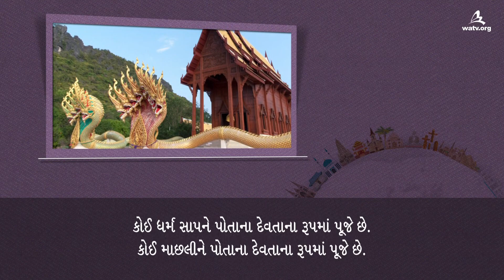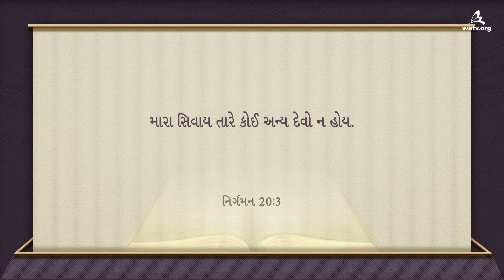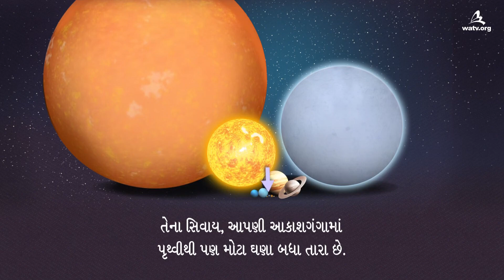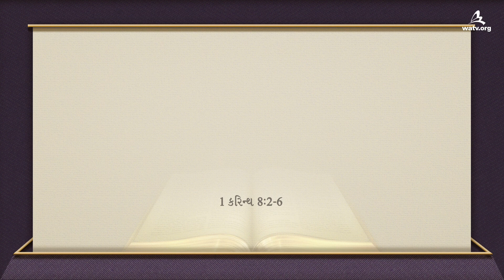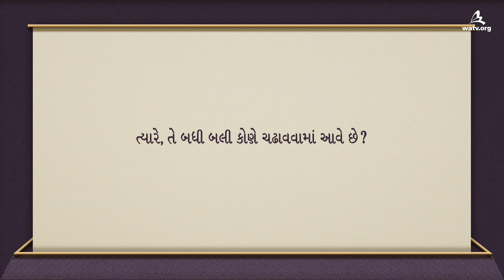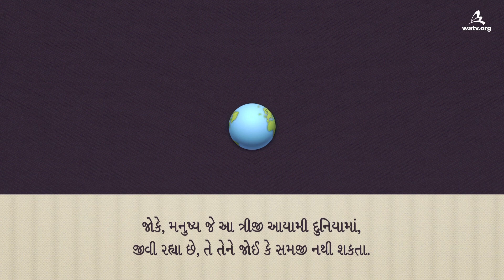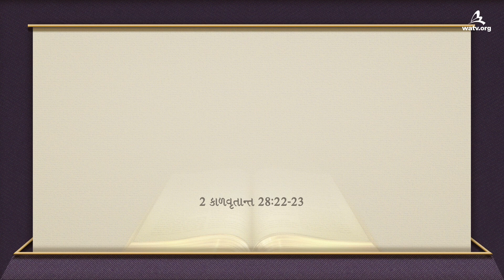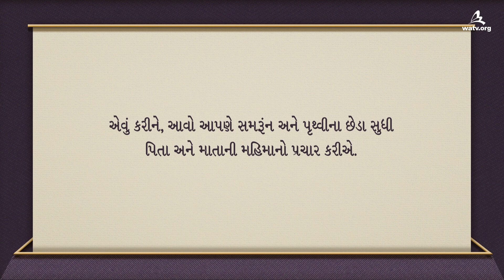મારા સિવાય તારે કોઈ અન્ય દેવો ન હોય. 【 ચર્ચ ઓફ ગોડ, આન સાંગ હોંગ, માતા પરમેશ્વર 】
【Gujarati, ગુજરાતી】
 આ વિડીયો  વર્લ્ડ મિશન સોસાયટી ચર્ચ ઓફ ગોડ દ્વારા નકલહક્ક કરેલો છે. અનધિકૃત નકલ વિતરણ અને પ્રતિબંધિત છે.

[પરમેશ્વર માનવજાતિના જીવન અને મૃત્યુ, ભાગ્ય
અને દુર્ભાગ્યને નિયંત્રિત કરે છે]
આ દુનિયામાં ઘણા દેવતા અને ધર્મ છે. જોકે માત્ર પરમેશ્વર
જે માનવજાતિના જીવન અને મૃત્યુ, ભાગ્ય અને દુર્ભાગ્યને
નિયંત્રિત કરે છે, ની પાસે સ્વર્ગદૂતોને જેઓએ પાપ કર્યું
ક્ષમા કરવા અને સ્વર્ગમાં તેમનું માર્ગદર્શન કરવાનો અધિકાર છે.
એટલે પરમેશ્વરે કહ્યું,
મારા સિવાય તારે અન્ય કોઈ દેવો ન હોય.

પૂર્વજ દેવતાઓ સહીત દુનિયાના બધા ઈશ્વર શેતાનના છે,
અને તેમના માટે ચઢાવવા માં આવેલા બલિદાન શેતાનના ચઢાવેલા બલિદાન છે.
જયારે આપણે પરમેશ્વરનો ભય માનીએ અને તેમની આજ્ઞાઓને માનીએ
તો પરમેશ્વર આપણને તે સ્વર્ગીય દુનિયામાં અનંતજીવનથી
આશિષિત કરશે જ્યાં આપણે પરમેશ્વરની સાથે રહીશું.